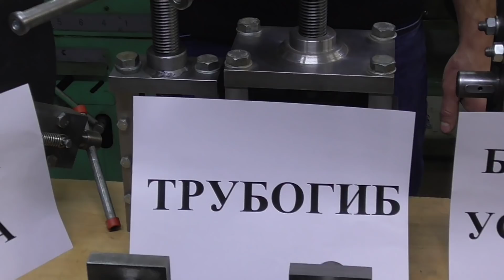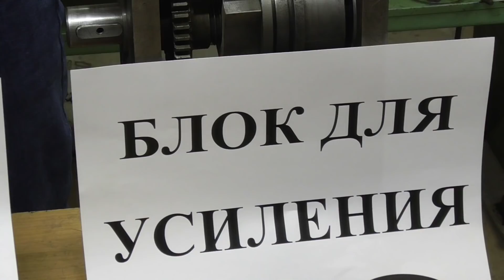ВНИМАНИЕ!!! РОЗЫГРЫШ ПРИЗОВ!!! НЕ ПРОПУСТИТЕ!!!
В этом видео я объявляю начало розыгрыша трех призов, сделанных моими руками: приспособление для витой трубы, трубогиб, блок для усиления профильной трубы.
Условия участия:
2. Оплата доставки посылки за счет победителя;
3. Написать комментарий с соответствующим названием приспособления: "витая труба", "трубогиб", "блок для усиления". Если Вы хотите принять участие в розыгрыше двух или трех приспособлений, пишите тогда 2 или 3 комментария с нужным названием.
Розыгрыш состоится 24 января 2021 года в 17.00 по московскому времени в прямом эфире.
Всем желаю удачи!!!